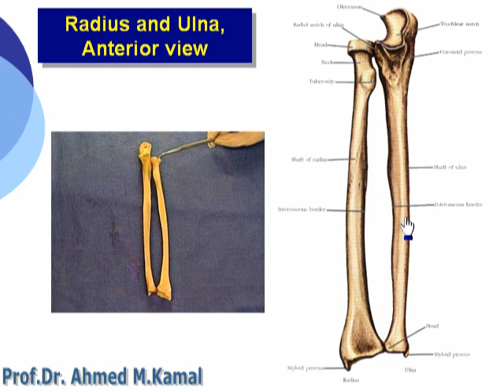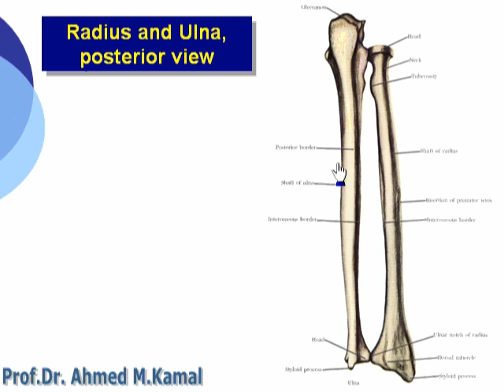1 Features (Summary for Radius & Ulna)